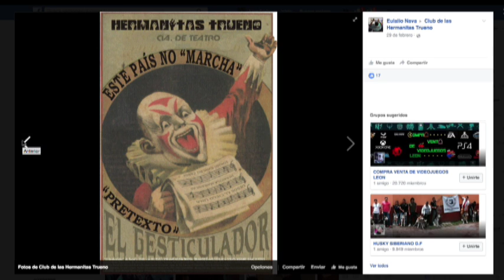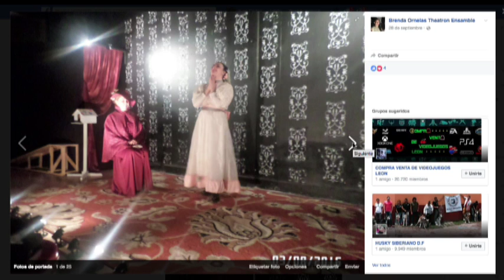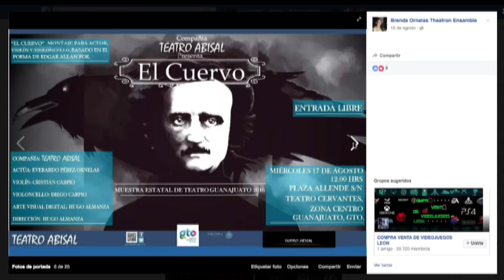Las Hermanitas Trueno presentan Casa de Muñecas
Eulalio Nava dirige y produce para Las Hermanitas Trueno "Casa De Muñecas"